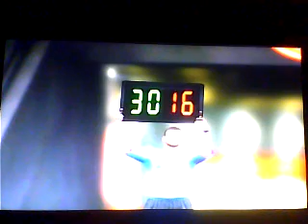28.5.17 Fortuna Düsseldorf vs Alemannia Aachen